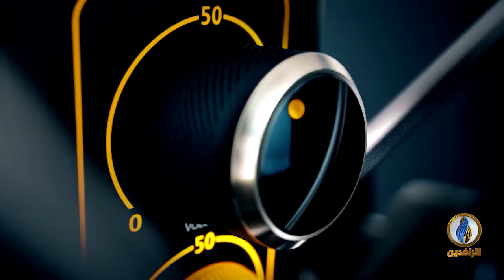صوتكم | الانفلات الأمني في العراق من وراءه؟